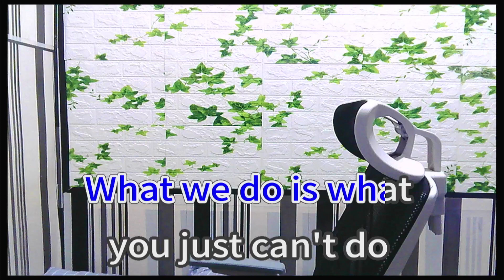Aqua Cartoon Heroes Karaoke Male Key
Aqua Cartoon Heroes male version
Aqua Cartoon Heroes male karaoke